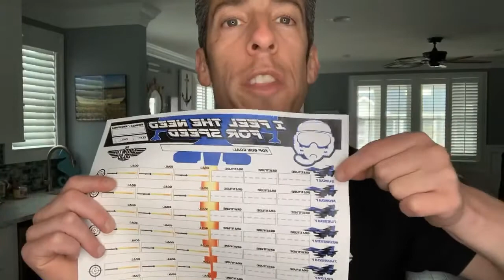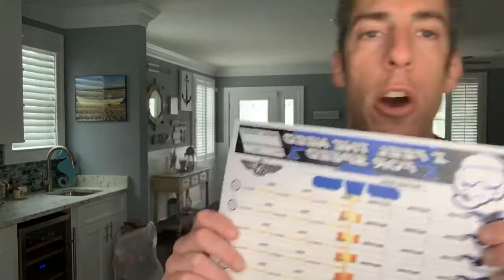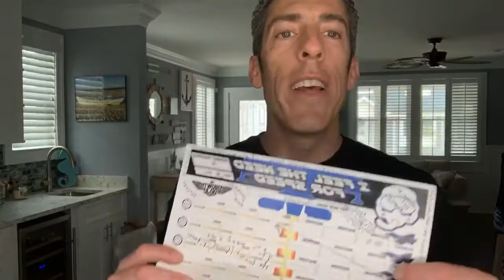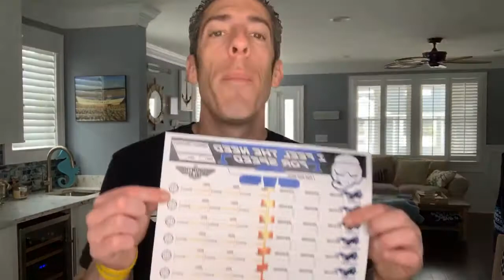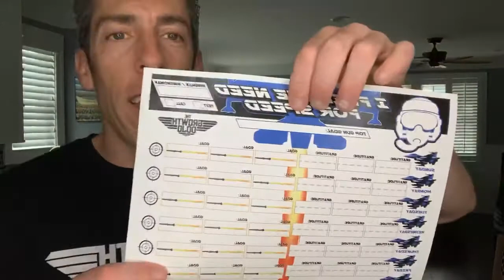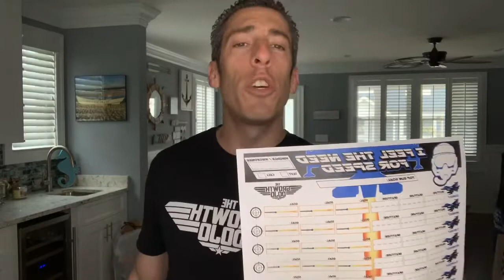Top Gun Lifestyle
Become the Top Gun of your life with this fun and inspiring challenge! Learn how to launch yourself out of this quarantine with excitement and motivation!